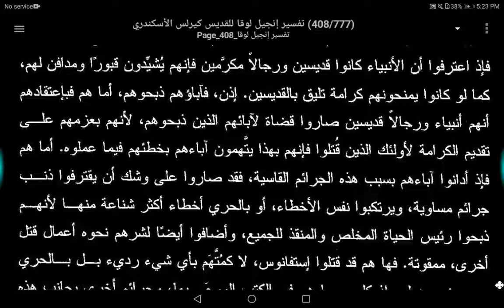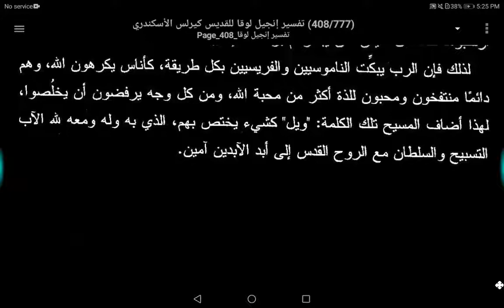٧٥- عظة (٨٥) ويل لكم أيها الناموسيون على الإصحاح الحادي عشر - بشارة مارلوقا ق. كيرلس